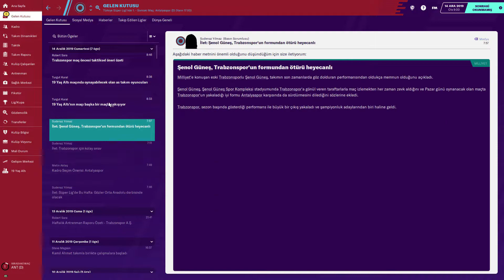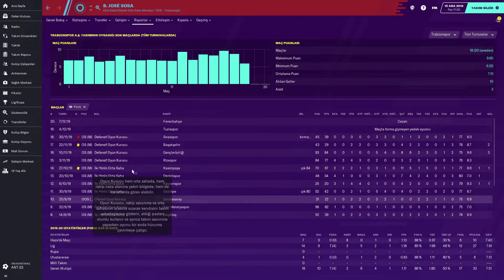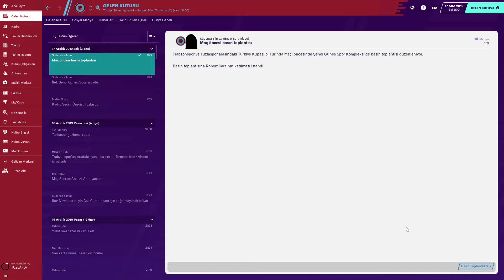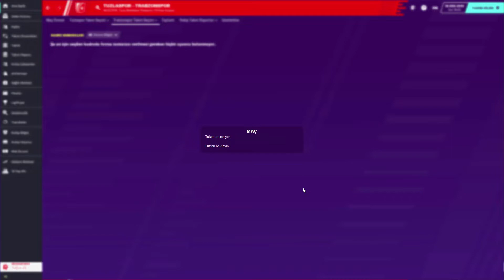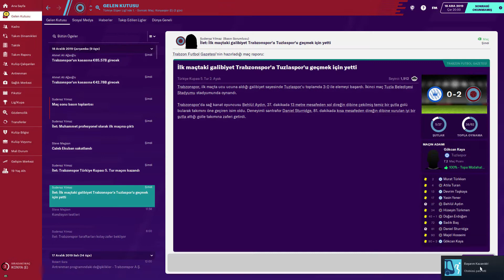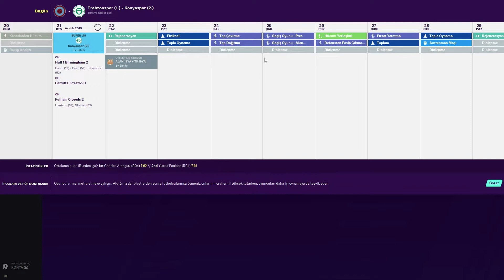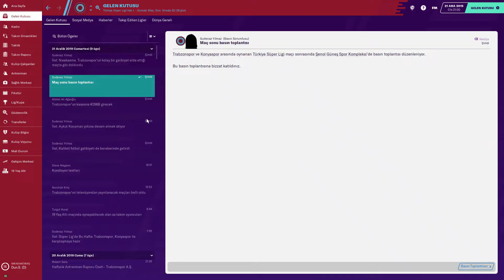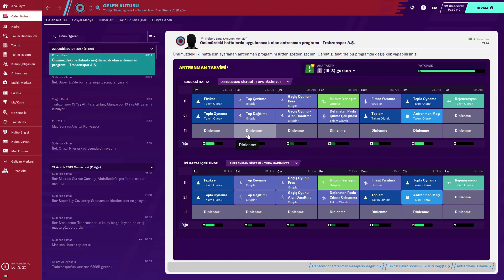Football Manager 2020 | Trabzonspor Kariyer 12#